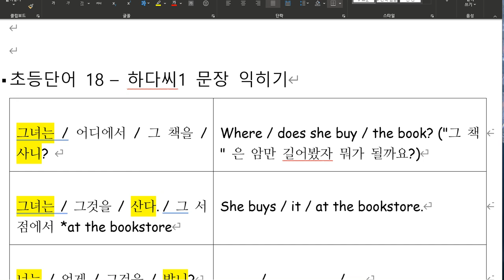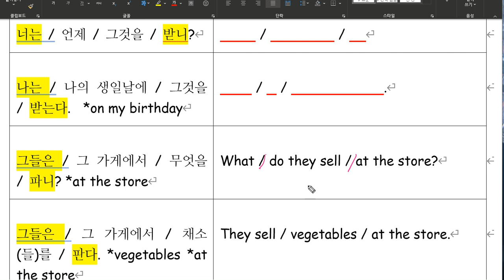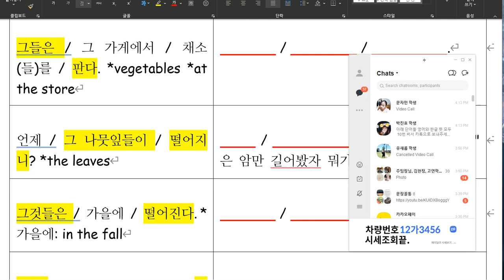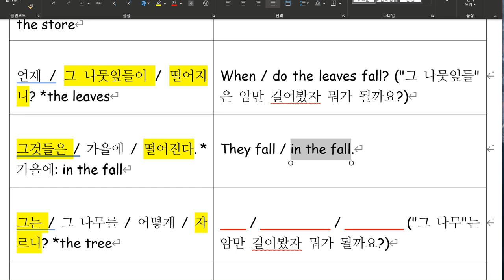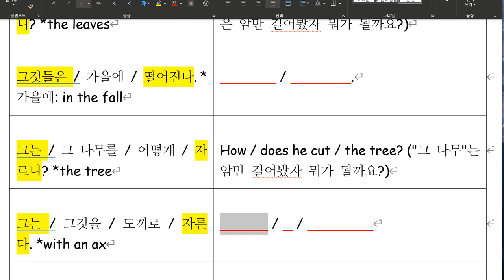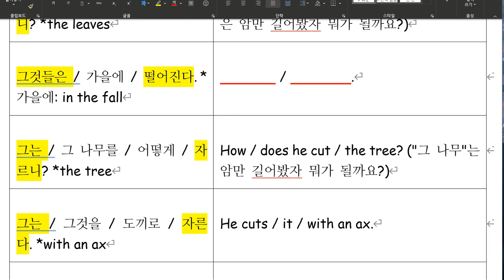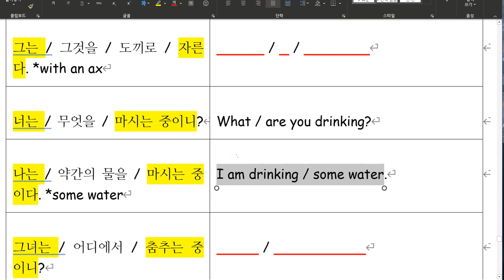문자민 2020 04 16